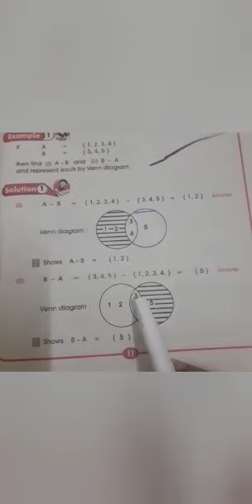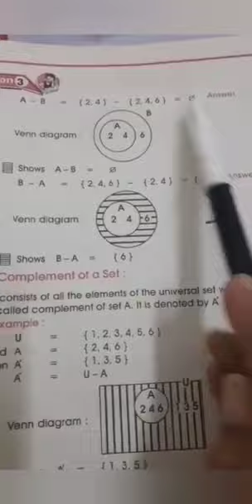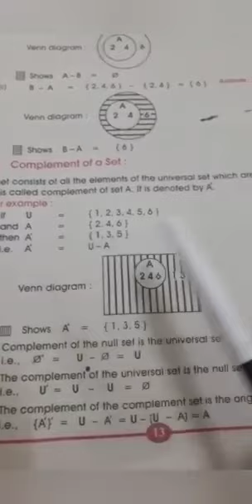Class Vl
Subject: Mathematics Ex 1.3
Explanation n written work
Chapter has been completed
Date:  9/7/20